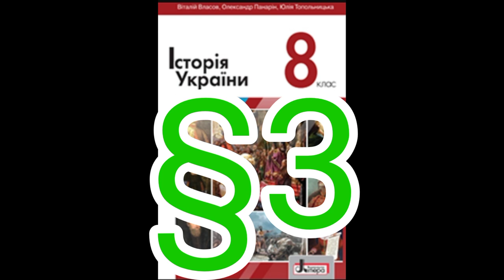3 "Соціальна структура суспільства в Україні 16 ст. Литовські статути"//8 клас.